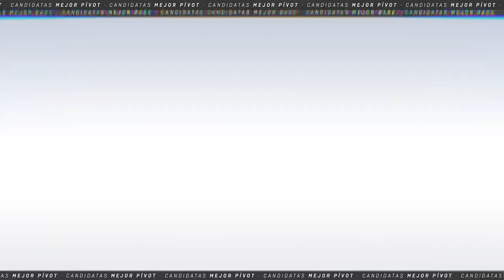LF Endesa: Keisha Gatling, Sika Koné y Mariam Coulibaly, nominadas a Mejor Pívot de la 2020/21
Premios LF Endesa 🏆 | Las nominadas para Mejor Pívot de la temporada 2020/21 ⬇

⭐ MarkeishaGatling | Casademont Zaragoza
⭐ SikaKoné | SPAR Gran Canaria
⭐ MariamCoulibaly | IDK Euskotren